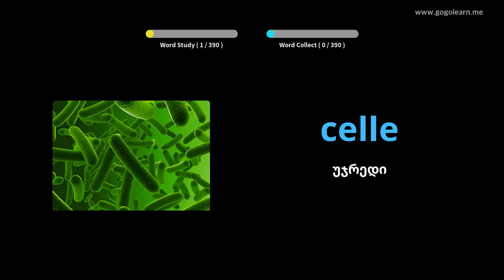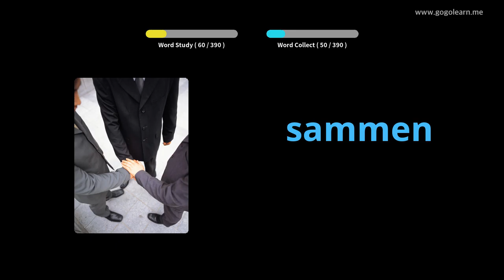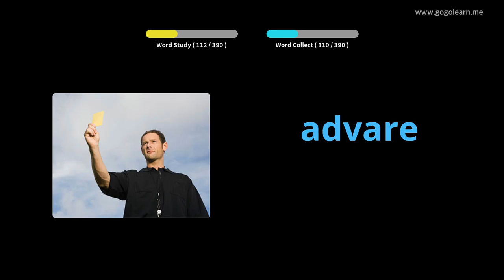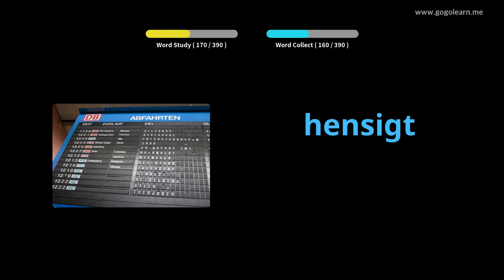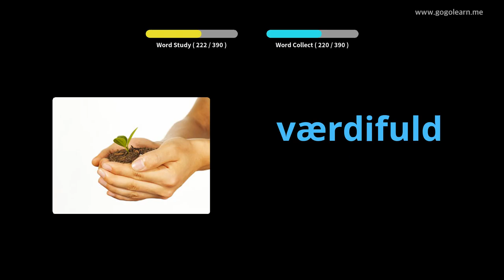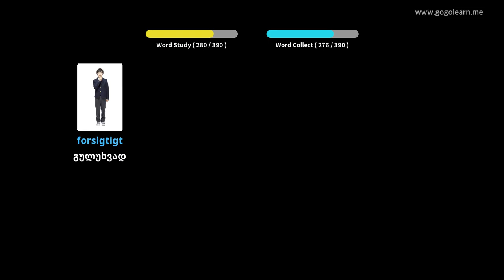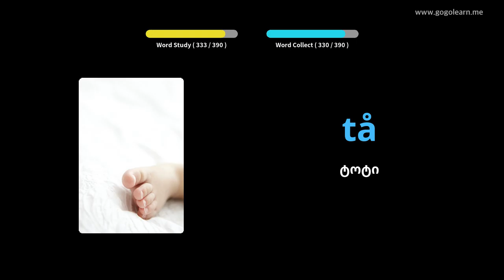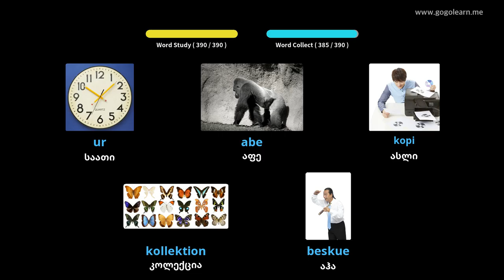დანიის ლექსიკის საშუალო სკოლა 3|Golearn